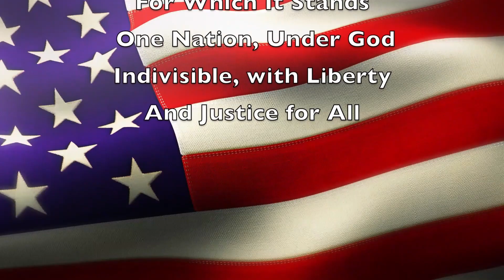Trojan News 2.28.23